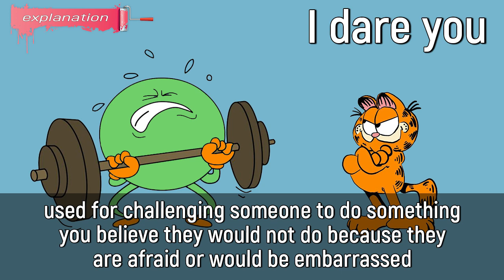5 Informal Expressions | I Dare You, Suck It Up..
Hey everyone, today we are going to learn 5 informal expressions that native speakers use in daily conversations. We picked up a lot of examples so try to feel the meanings of these expressions.
Fill up your vocabulary by adding 5 informal expressions:

✔️ mess with someone
✔️ I dare you
✔️ suck it up
✔️ be\get hung up on
✔️ beat it

🎞 Timecodes:

00:00 - opening example
00:21 - mess with someone meaning
02:03 - I dare you meaning
03:12 - suck it up meaning
04:23 - be\get hung up on meaning
05:36 - beat it meaning